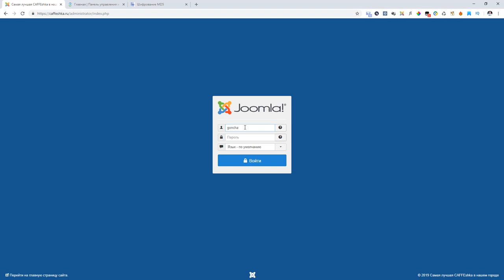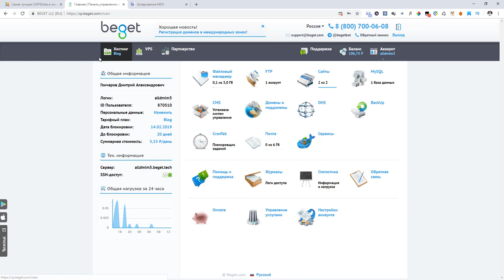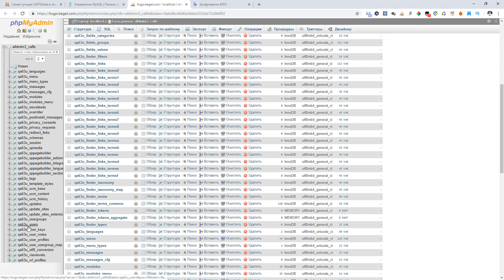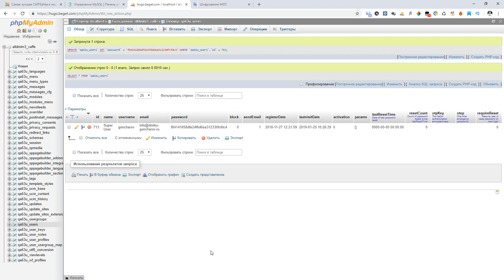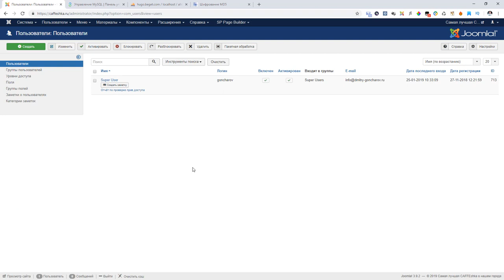Сброс пароля администратора (SuperUser) Joomla 3 / Joomla 4. Лайфхак с базой данных.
В этом видео показываю, как можно сбросить забытый пароль администратора Joomla. Способ подходит, как для Joomla? так и для Joomla 4

0:00 Как сбросить пароль администратора в Joomla
0:20 Зачем сбрасывать пароль
0:47 Как зайти в админку
1:05 Если пароль логин не совпадают(забыт, утерян)
1:19 Переходим и решаем на хостинге
1:30 Находим  базу данных
1:39 Переходим в php MyAdmin
1:59 Ищем таблицу с пользователями users
2:25 Находим SuperUser
2:40 Находим  и сбрасываем забытый пароль
2:50 Генерируем новый пароль
3:32 Вставляем Новый пароль в базу данных
3:53 Проверка нового пароля
4:23 Успешный вход с новым паролем